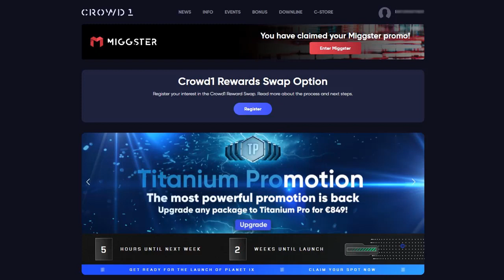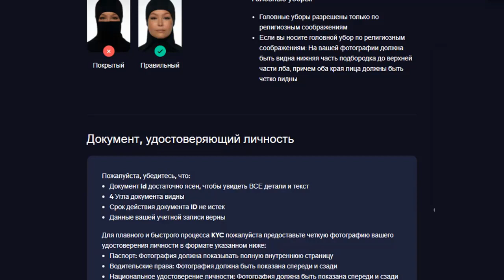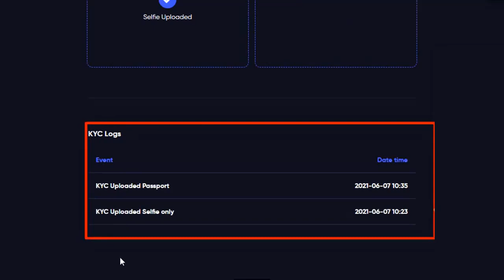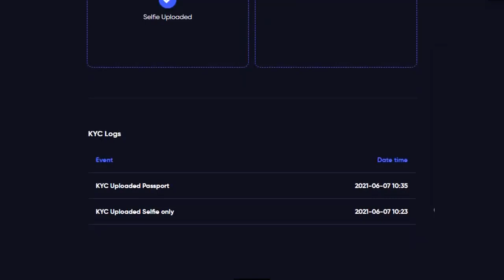CROWD1 Верификация аккаунта Upload KYC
Между виртуальным и реальным миром есть грань, которая за последние десятилетия существенно размылась и уже никогда не станет такой четкой, как раньше.
Ожидается, что новая декада ознаменуется огромным скачком в развитии игровой индустрии: от совершенствования VR/XR-технологий до объединения виртуальных и реальных экономик в единое целое.

Crowd1 - это самый мощный способ построения бизнеса в интернет сети, основанный на самой мощной в мире платформе цифрового онлайн-маркетинга. Это социальная бизнес сеть следующего поколения, формата 3D на платформе виртуальной реальности PLANETiX (VR) . и Плюс доступ к онлайн-образовательной платформе Mindoe на 10 языках.

Здесь ежедневные презентации, школы, интервью с лидерами.
🕒 Расписание вебинаров, новости и анонсы на наших каналах: ▼